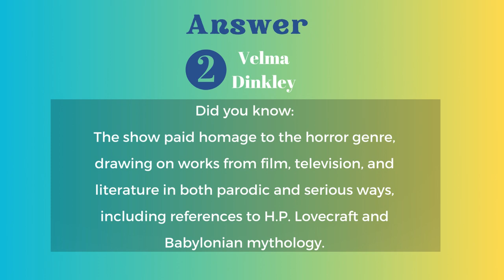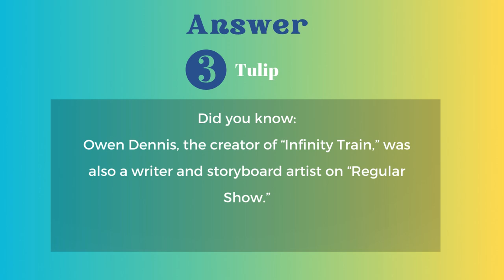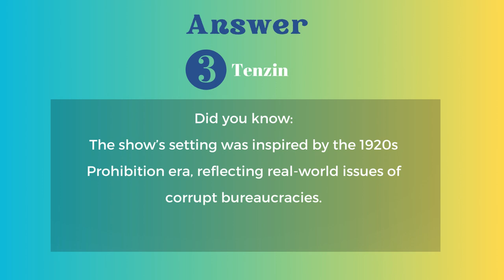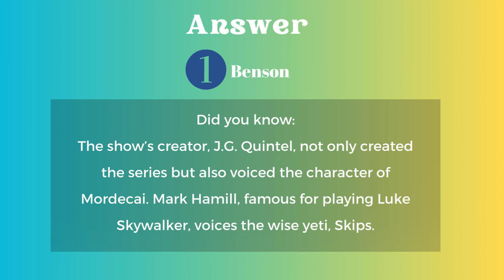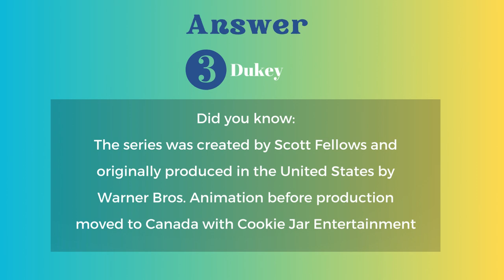Intermediate Level 2010s Cartoon Quiz| Not a "guess the cartoon name or character" quiz.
The quiz is a question-based quiz on your favorite cartoons from the 2010s. Get all questions correct based on nostalgia and fun memories.

This is a 15-question quiz on popular cartoons that ran between the periods of 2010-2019. The questions are designed to test you on some of the memorable cartoons of that decade.